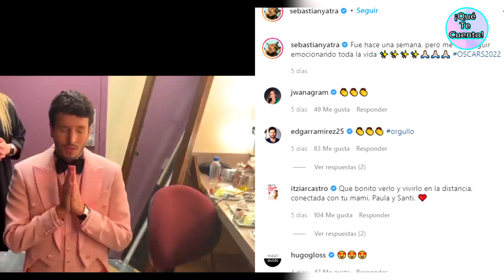“ME VA A SEGUIR EMOCIONANDO” SEBASTIAN YATRA CUENTA COMO FUE EL ACONTECIMIENTO QUE MARCO SU CARRERA